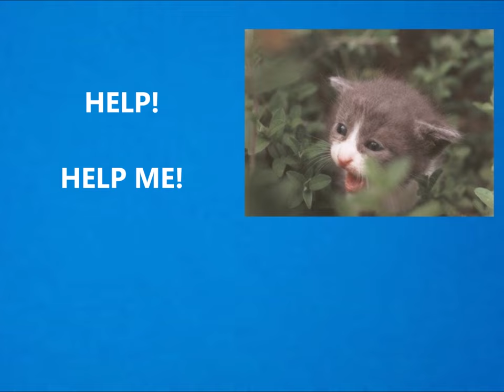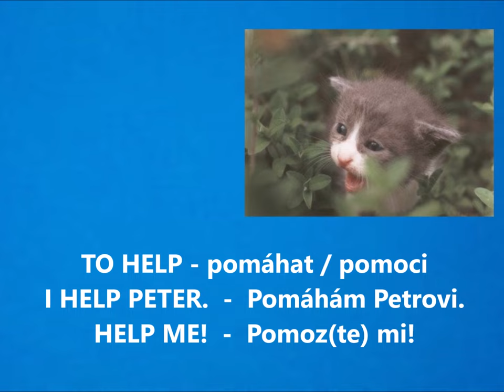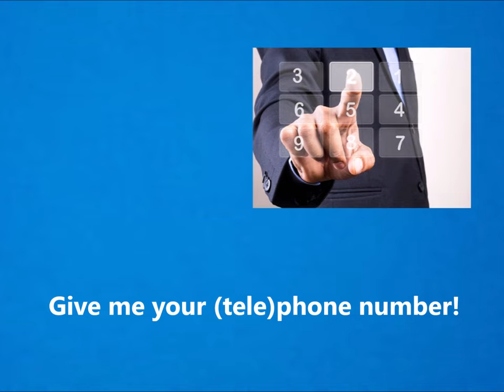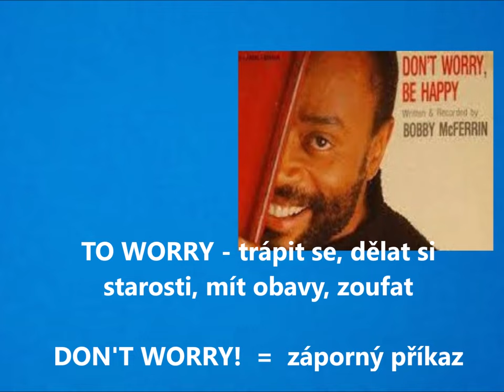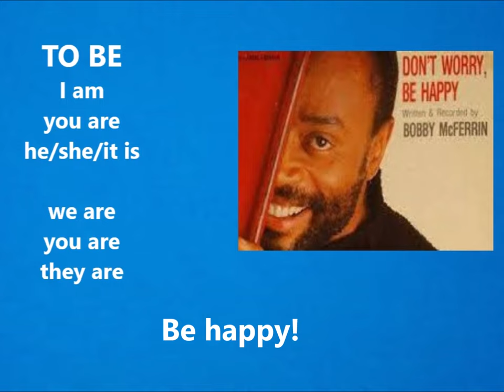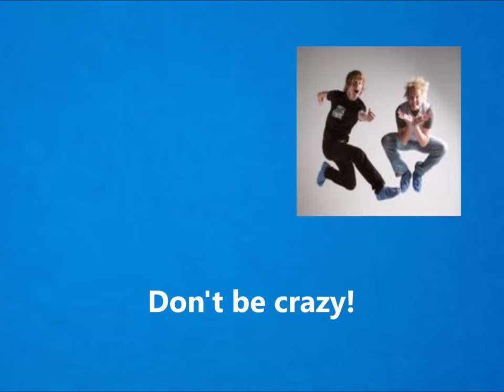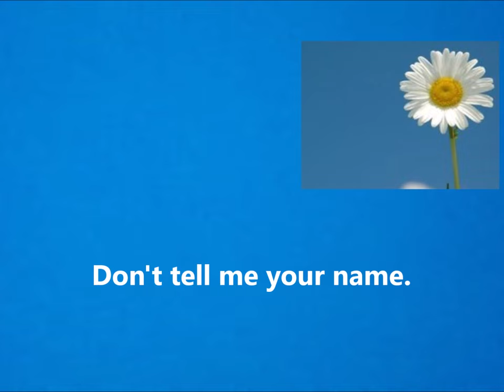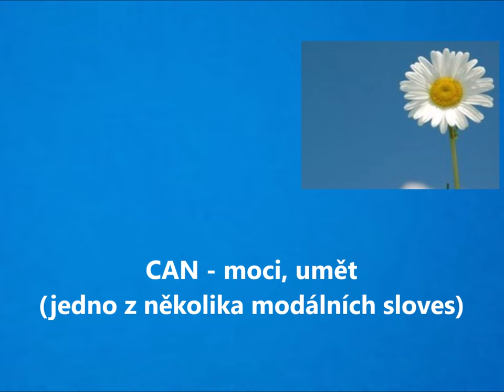Kurz angličtiny pro ÚPLNÉ ZAČÁTEČNÍKY online zdarma + poslech a cvičení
Prosím, podpořte tento projekt výuky angličtiny zasláním drobné finanční částky. Jenom díky vám tak mohu na internetu volně poskytovat všechny video-lekce a studijní materiály .

Pro platby ze zahraničí:
Název účtu: DVORAKOVA JANA
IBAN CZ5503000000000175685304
BIC (SWIFT) CEKOCZPP

DAŇOVÝ DOKLAD za výuku angličtiny vám ráda vystavím NA POŽÁDÁNÍ.

Děkuji vám za spolupráci.  Jana

V tomto videu jsem použila melodii skladby Don't Worry, Be Happy (Bobby McFerrin)